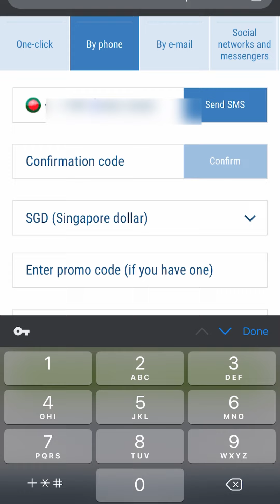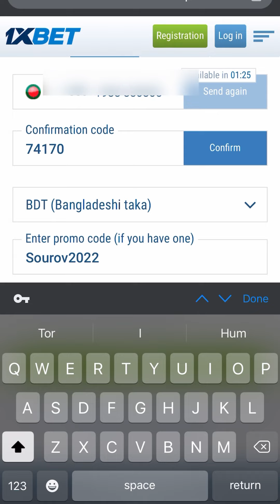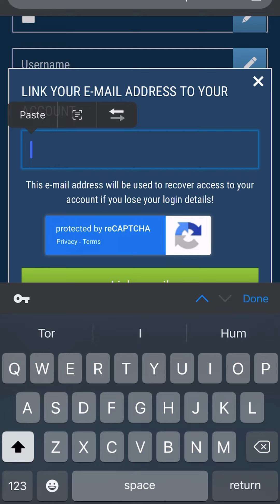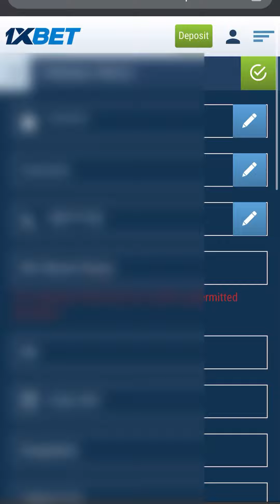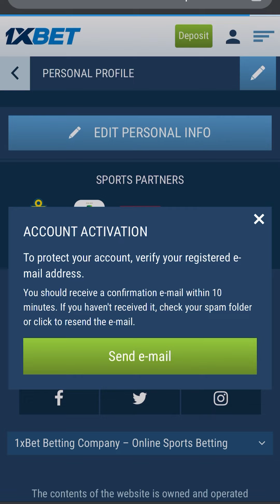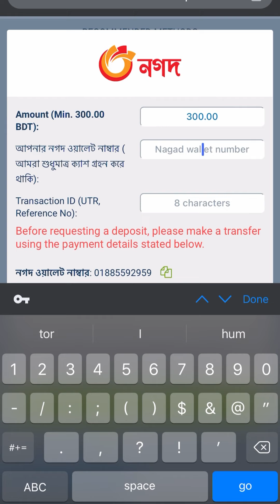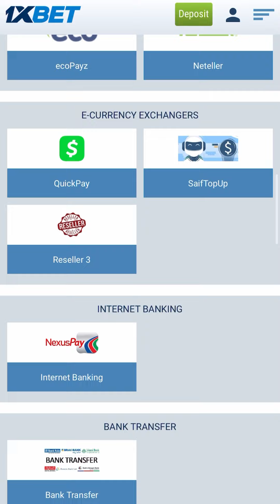How to create full verify 1xbet account verify bangla tutorial 2022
You can create 1xbet account from pakistan india nepal ghana uk usa uae etc . If you need 1xbet website link please contact with me.